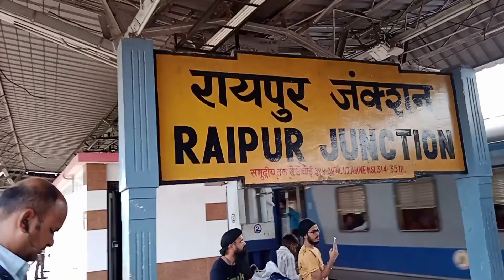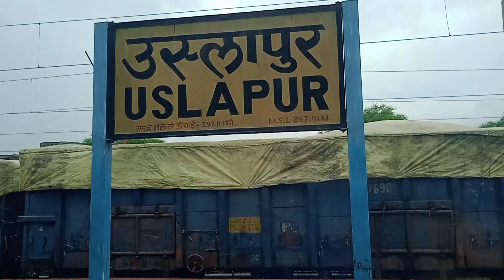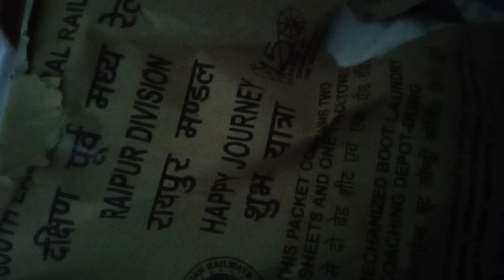बुरे फसे दिल्ली दूर है हमसफर ने दिया धोखा🙆‍♂️journey humsafar 🙏 like and subscribe.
Fare and Coach compostion-
3A.C- ₹ 1610